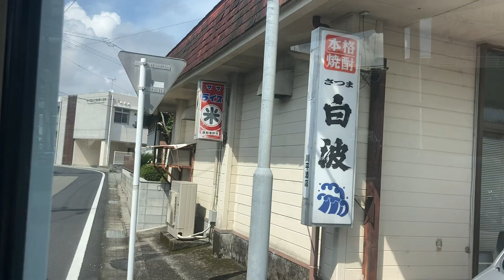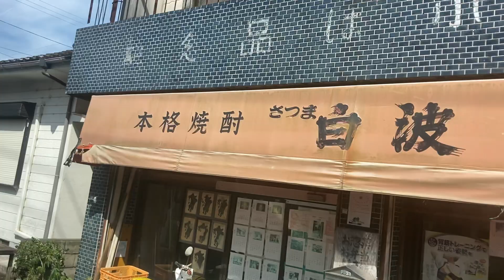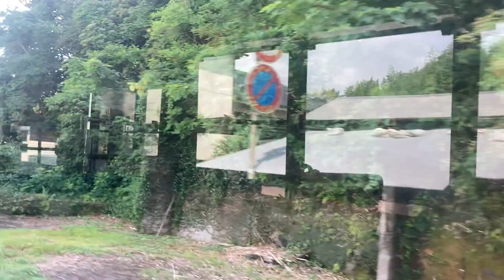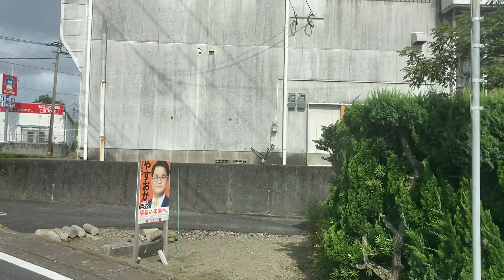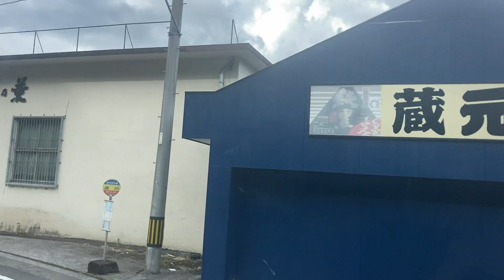鹿児島交通バス車窓 東大川→山川駅前/ 東大川1510発(なのはな館行)